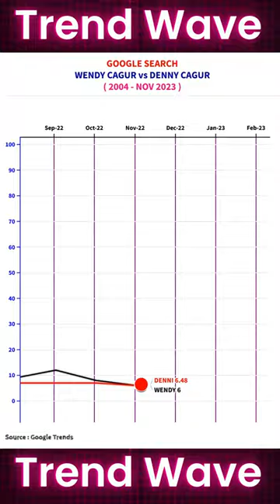WENDY CAGUR vs DENNY CAGUR